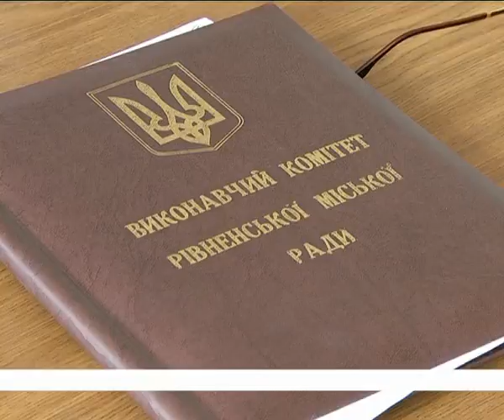День ефір 09 07 2013 на 22 00 + біжуча стрічка